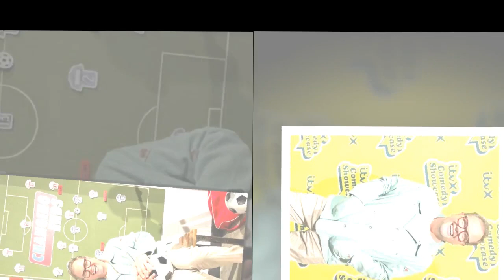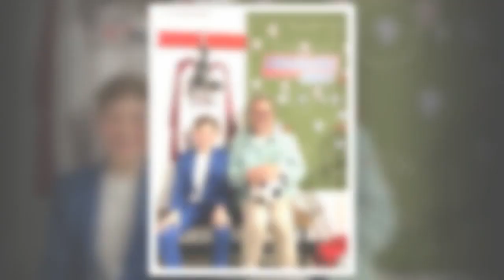Alan Carr brands himself 'an a***hole' for Amy Winehouse remarks